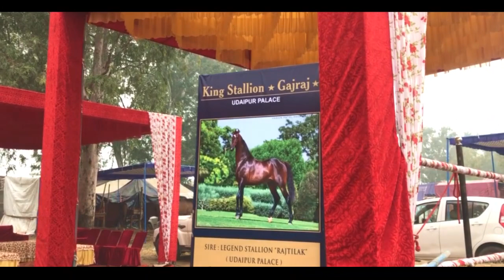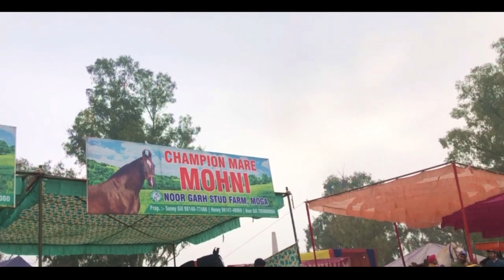ਮਾਘੀ ਮੇਲਾ Maghi Da Mela - Sri Muktsar Sahib | Horse Market at Sri Muktsar Sahib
🔴 Don't Forget to Press Bell Icon Button for Notifications 🛎

muktsar mela 2022,
maghi mela muktsar 2022,
muktsar maghi mela 2022,
mela maghi muktsar 2022,
muktsar maghi mela,
muktsar da mela,
maghi,
maghi mela,
sri muktsar sahib maghi mela,
sri muktsar sahib mela,
muktsar mela,
maghi da mela muktsar,
mela muktsar da,
punjabi video,
entertainment videos,
mela muktsar,
ਮੇਲਾ ਮਾਘੀ,
mela video,
maghi mela 2022,
maghi,
muktsar sahib videos,
maghi mela history,
maghi vlog,
daly videos,